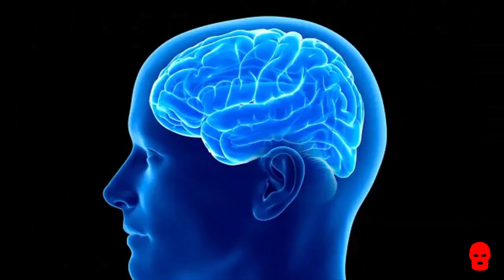YMNKM January 2024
1. The Ghost of Fu Kang Walker "Heaven's Gate"
2. Jacknife Powerbombs "Electrostat Heart Attack"
3. Bronson Arm "One With The Floor"
4. Bloomproof "Changes Part ll"